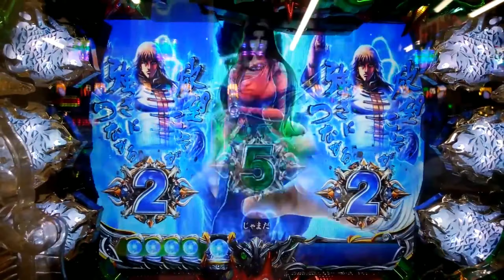CR HOKUTO NO KEN6 TOKI